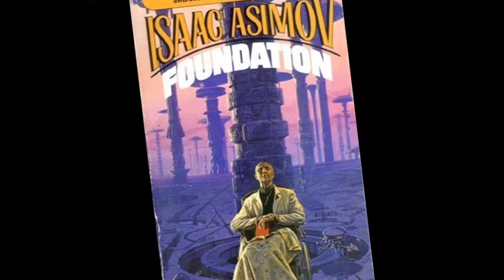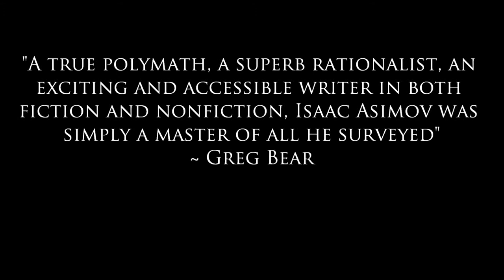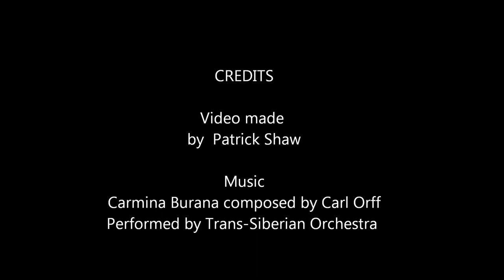Patrick Shaw Period 7 Book trailer